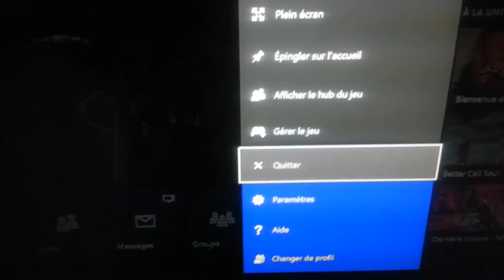Dispute vs drastich